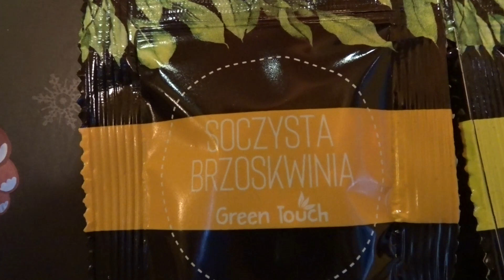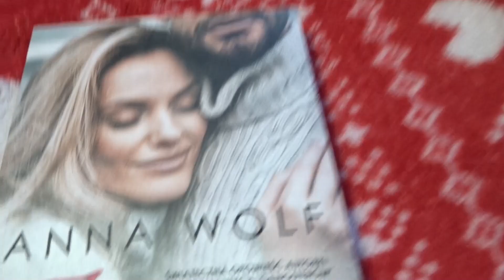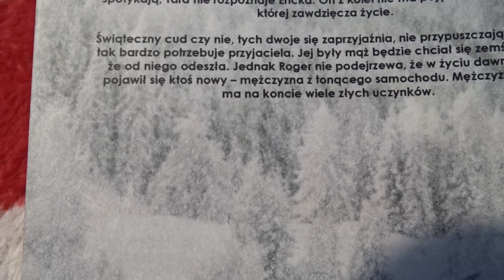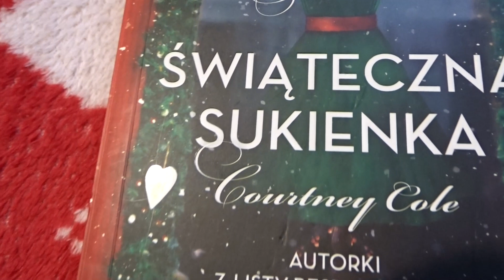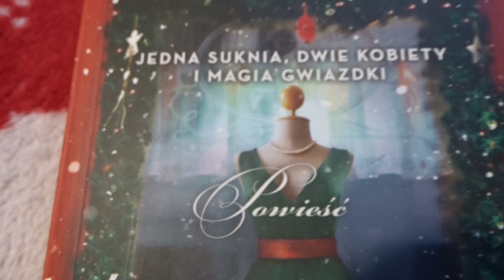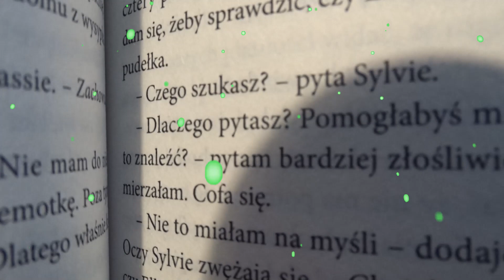Dwie książki i film idealne na święta i długie zimowe wieczory🎄// VLOGMAS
Dzisiaj polecam dwie książki i film idealne na okres świąteczny i długie zimowe wieczory